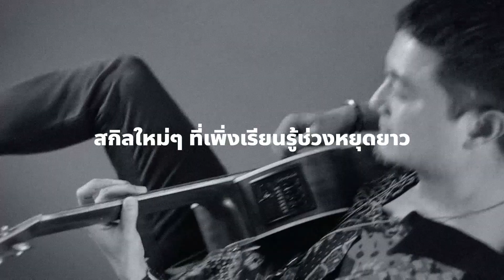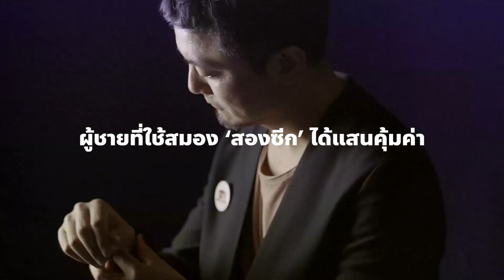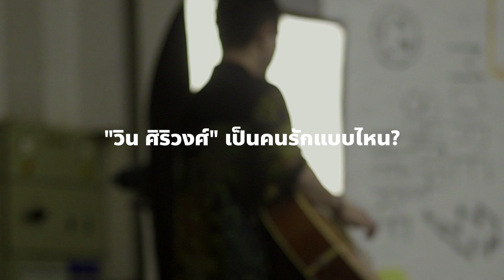เรื่องเล่าจากบทเพลงและเรื่องราวชีวิตของ "วิน ศิริวงศ์" ที่พวกเราคิดถึง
เราเจอผู้ชายคนนี้ผ่านเสียงเพลงมาตั้งแต่ปี 2007...
หลายปีที่ผ่านมา มีอะไรหลายๆ อย่างที่ไม่เหมือนเดิม อย่างที่พวกเราได้ทราบกันดีถึงความเปลี่ยนแปลงครั้งยิ่งใหญ่ภายในวง